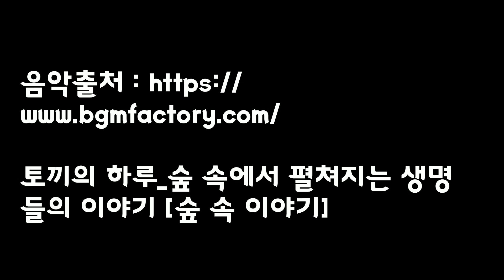아이동무 예슬어머니 손미금님 외발자전거 연습 2021 05 18